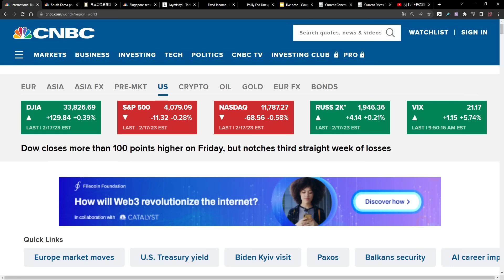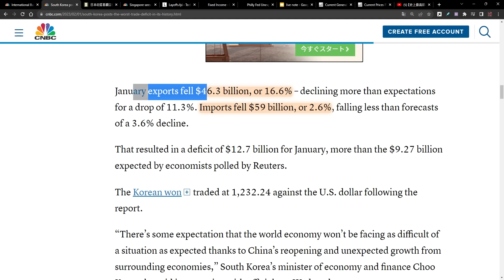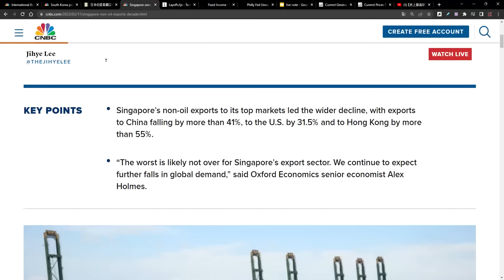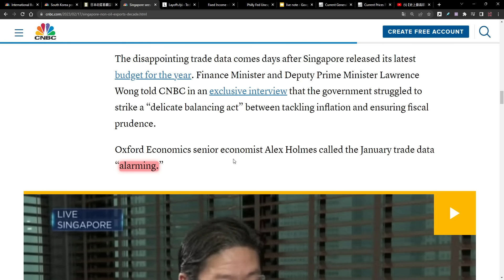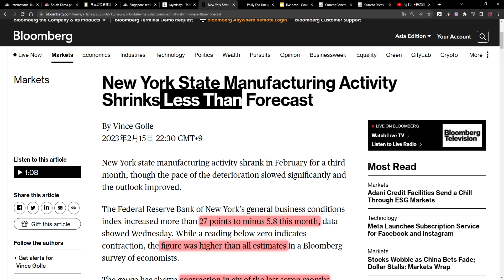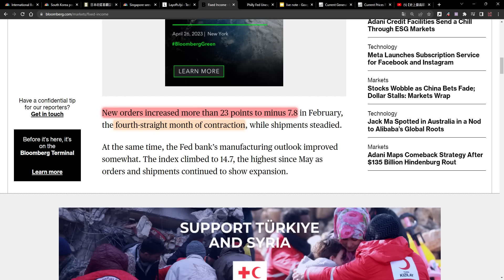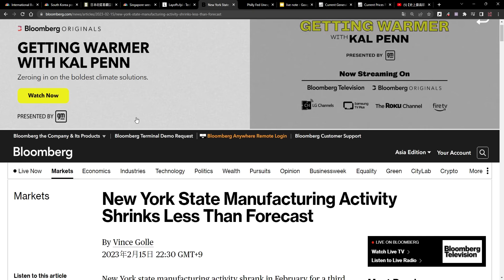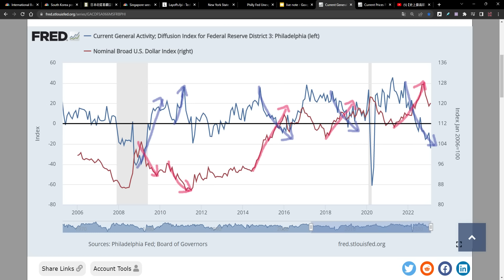【大底か!?】【前編】完全ノーマークだった所から一気に来た！？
‹資産形成で参考になる【無料】書籍›
『はじめての資産運用』Bコミ（坂本慎太郎）著